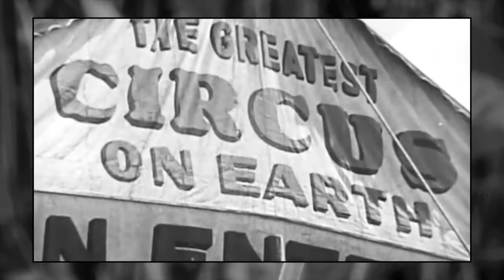whisper .. (they know)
cat livingston: singing, guitar, photos
in memory of cat
not for commercial use
v 0.06